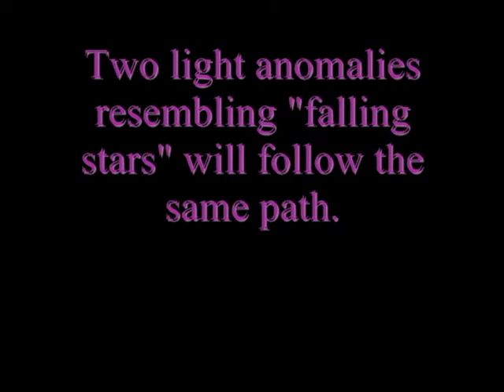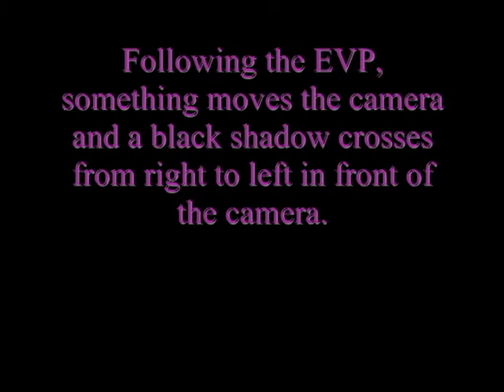Paranormal Answers Research Team, BLACK SHADOW CAUGHT ON CAMERA, McCordsville IN 1/12/2013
We were looking for evidence of two spirits in this McCordsville, Indiana home.  The first was a young boy and the second was a negative entity responsible for some unpleasant personal experiences.  We used both a night vision DVR camera and a full spectrum HD camera focused on the stairwell where a full body appartion had been previously seen.  Our results were a good example of coupling where visual evidence and audio evidence happen simultaneously and support each other.  We captured a large dark shadow that moves quickly in front of the camera plus two light anomalies in addition to our EVP's and disembodied voices.